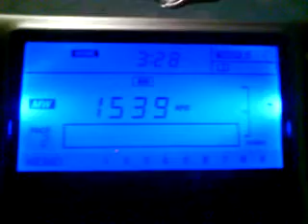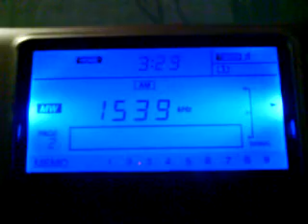Strange noise on 1539 KHz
any idea?